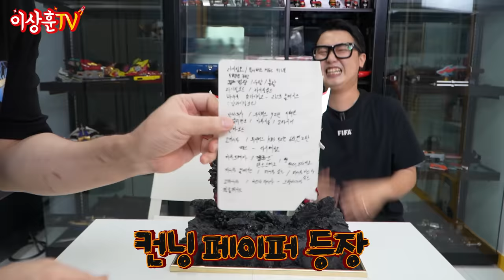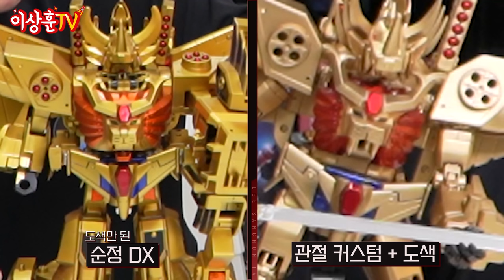학교가 기지였다니!? 라이징오! 고자우라! 간바루가! 팬들 다 모여라! (feat.좐박토이) [게방]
용자물에 이어 이번엔 엘드란 커스텀이다!
좐박토이가 오랜만에 돌아왔습니다!
그 당시 움직이는 학교 기지는 너무 센세이션 했죠~
그때 그 로봇들을 커스텀 작품으로 보여드릴게요~

절대무적 라이징오!!
원기폭발 간바루가!!
열혈최강 고자우라!!
(무적캡틴 사우르스!)

아~ 그 시절 그 만화영화 또 보고싶다!!